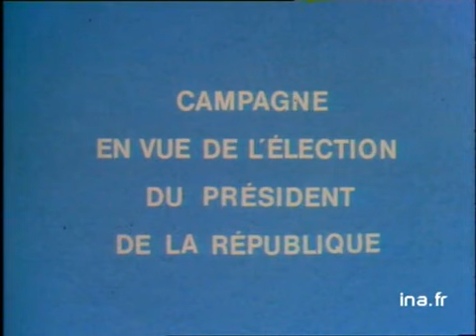Débat 5 mai 1981 :Valéry Giscard d'Estaing / François Mitterrand | Archive INA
5 mai 1981
Face à face MITTERRAND-GISCARD, point d'orgue de la campagne électorale pour le 2ème tour de l'élection présidentielle. Diffusé simultanément sur les 3 chaînes ce débat est animé par deux journalistes : Michèle COTTA et Jean BOISSONNAT.1ère partie : les questions de politique intérieure : les conséquences d'une victoire du candidat MITTERRAND (dissolution Assemblée Nationale et anticipation des élections législatives) ainsi que la participation des communistes au pouvoir. 2ème partie du débat, les deux candidats s'affrontent sur les questions d'ordre économique : l'intérêt et les risques des nationalisations, le chômage : son coût, les moyens de le résorber, la fiscalité et la politique énergétique (reférendum sur le nucléaire pour le candidat MITTERRAND ?). (Petite phrase vengeresse de Valéry GISCARD D'ESTAING à François MITTERRAND qui critique le bilan de son septennat : "vous avez le ministère de la parole ". 3ème partie du face à face : la politique étrangère avec : l'Europe et l'attitude de la Grande Bretagne au sein de la CEE, le marché agricole et la pêche, les relations est-ouest (MITTERRAND rappelle à Valéry GISCARD D'ESTAING son voyage à Varsovie) et les problèmes africains, enfin l'accord de camp David et la question palestinienne. politique; archive television; archive tv; ina; inna; Institut National de l'Audiovisuel; french tv Images d'archive INA